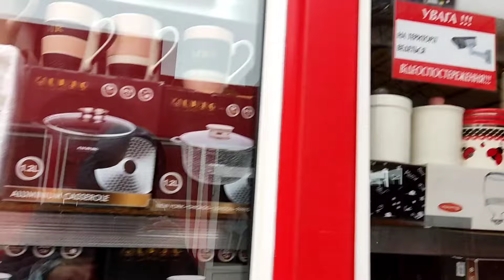Харьков Рынок Пришла к закрытию